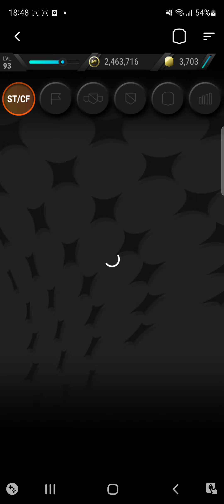World Cup Champion 2010 Fernando Torres SBC MADFUT 23